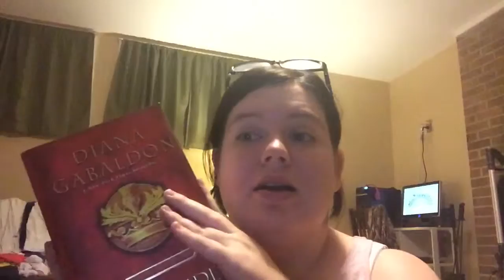Read With Me: Outlander Wrap Up!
Wrapping up the last three parts of outlander by Diana Gabaldon!